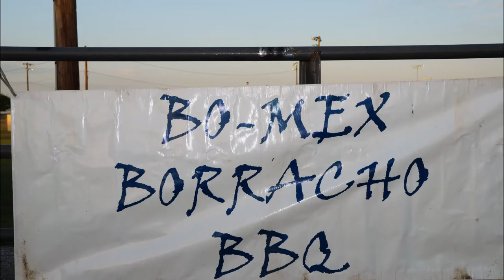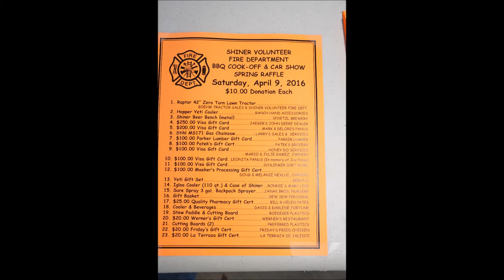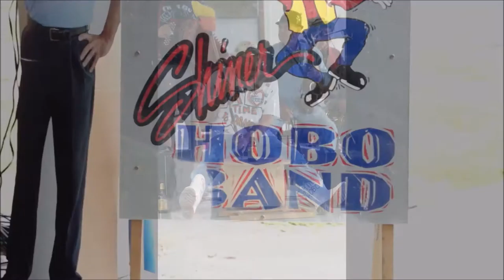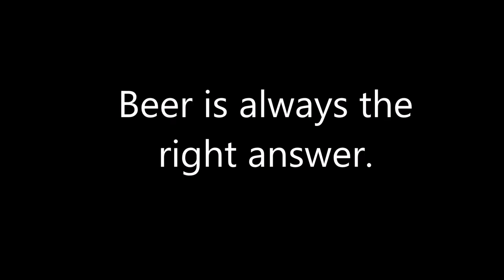2016 Shiner Cook Off